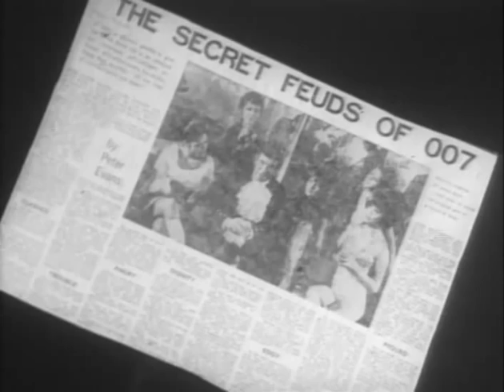ON HER MAJESTYS SECRET SERVICE BIO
Bio on George Lazenby as told by himself on replacing Sean Connery as the new James Bond via 1969.